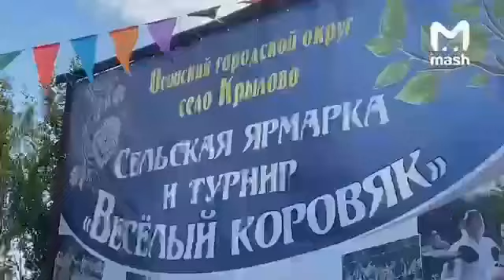Говенные игры Пермского края!!!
Пермский край! гавнометание! 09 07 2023
Фестиваль метания коровьих какашек прошёл в Пермском крае. Уже восьмой год подряд.
Кидали голыми руками, фоткались со снарядами и даже улыбались. А победитель швырнул лепёшку аж на 57 метров